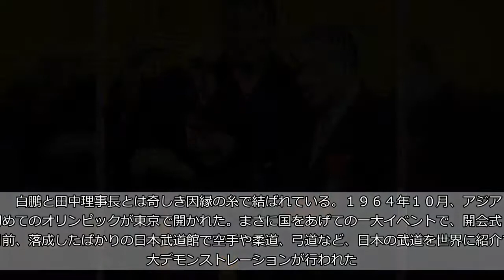【日大のドン・田中英寿理事長 人脈と金脈】白鵬と奇しき縁で結ばれていた日大・田中理事長、将来はプロ・アマ相撲界支配も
★（５）  　いつ、表に出てくるのか。事態が硬直化する中、ますます注目が集まっている田中英寿・日大理事長（７１）。その人脈がいかに幅広く、また多岐に渡っているか。大相撲界で記録という記録を塗りかえてしまった大横綱、白鵬（３３）とも無縁ではない。  　白鵬と田中理事長とは奇しき因縁の糸で結ばれている。１９６４年１０月、アジアで初めてのオリンピックが東京で開かれた。まさに国をあげての一大イベントで、開会式２カ月前、落成したばかりの日本武道館で空手や柔道、弓道など、日本の武道を世界に紹介する大デモンストレーションが行われた。  　この相撲代表に当時青森・木造高３年だった田中理事長も選ばれたのだ。後年横綱となる輪島もそのひとりで、ここで２人は初めて会い、親密な仲になる。  　そして、オリンピック本番。ここにモンゴルからレスリング選手として若き青年が参加した。この夏場所前に７６歳で亡くなった白鵬の父、ジジド・ムンフバトさんである。ムンフバトさんはこの東京大会を皮切りに５大会連続でオリンピックに出場し、次のメキシコオリンピックでモンゴル初の銀メダルを獲得している。  　こうしたこともあって、白鵬も東京オリンピックに対する思い入れは人一倍。「２年後に迫った東京オリンピックで土俵入りができれば、親子２代の参加になる。ぜひ実現させたい」と老骨にむち打ってがんばっている。  　つまり、田中理事長と白鵬は“東京オリンピックつながり”があるのだ。それだけではない。白鵬は引退後に備え、すでに着々と布石を打っている。その１つが内弟子の獲得で、すでに３人いる。その中の２人、幕内の石浦と幕下の山口は田中理事長の教え子の日大相撲部出身だ。